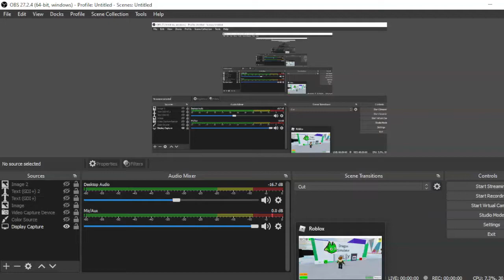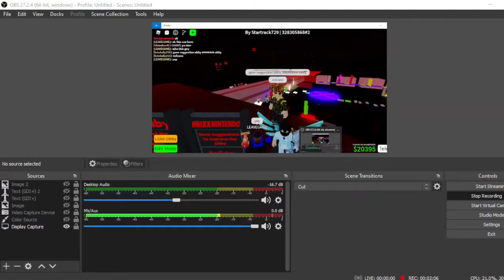This Obby Is User Simulator BUT with DRAGONS!! | Dragon Simulator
User Simulator but with DRAGONS!! All of them are dragons. Dragons bite coins and there are areas to unlock new zones.